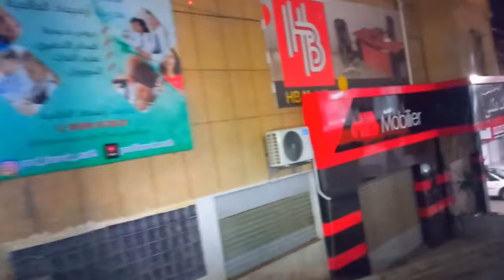تابعو جولة ليلية جميلة في باب الزوار ELALIA BANANIERS BY NIGHT